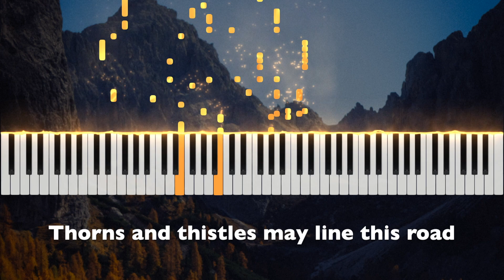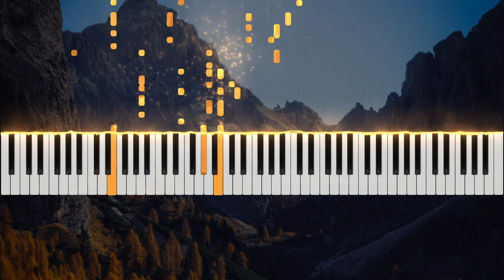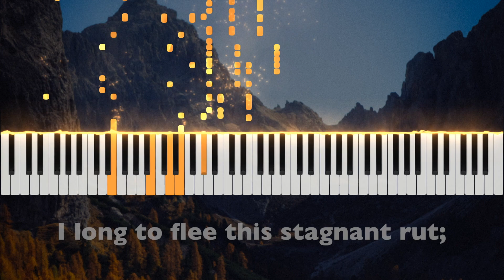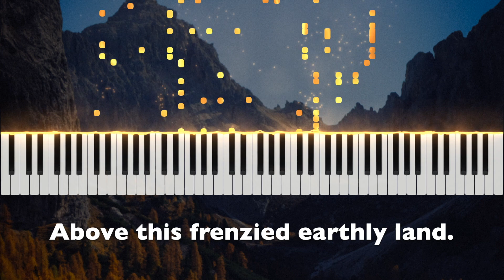A Higher View【Piano】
Lyrics

Prod me with Your loving hands,
Stir me from my deep impasse.
I long to flee this stagnant rut;
My soul, my prison, deadened lot,
Which end is just to taste Your wrath;
So set me on the narrow path.
Thorns and thistles may line this road
But it leads me to the mutual abode.

Lift me up with Your mighty hand
Above this frenzied earthly land.
Set me on the mount to see
What the world can offer me;
Till I see the vanity from on high
And earthly desires I bid goodbye
And set my eyes on You.